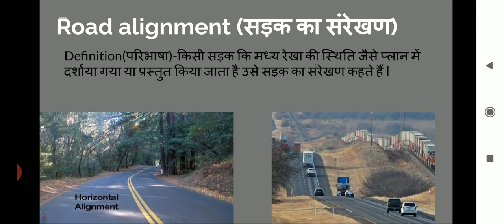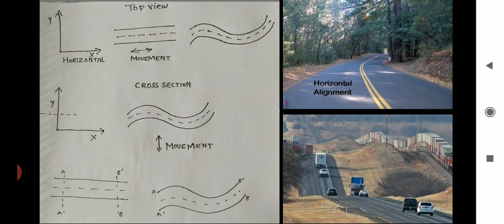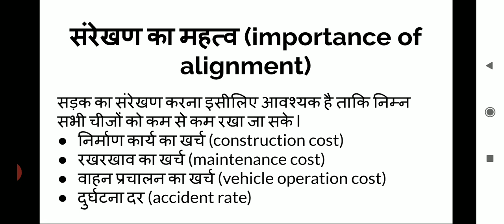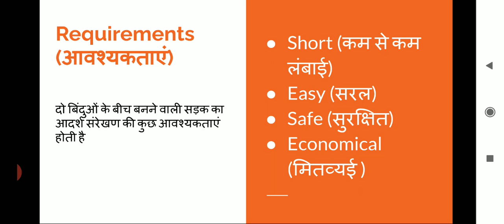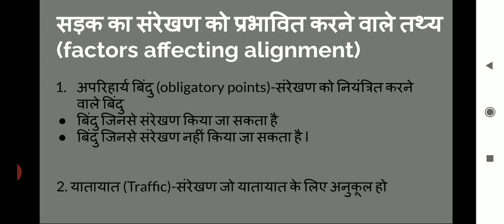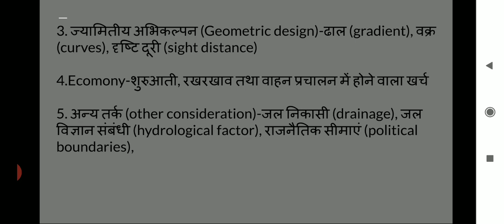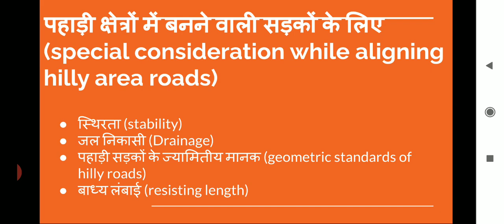Road alignment (सड़क संरेखण) in hindi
About factors affecting road alignment, type of alignment and alignment requirement